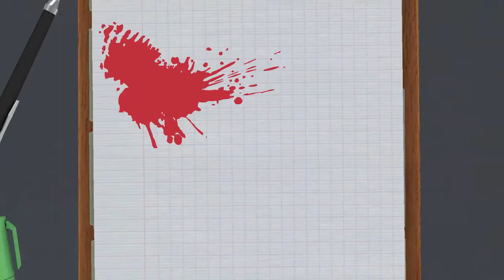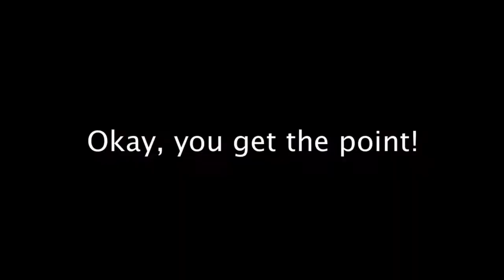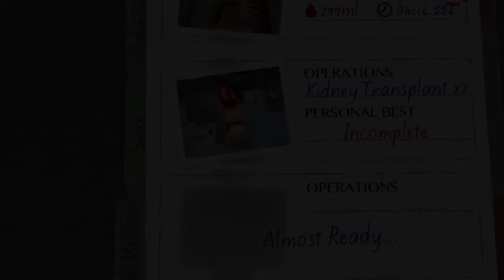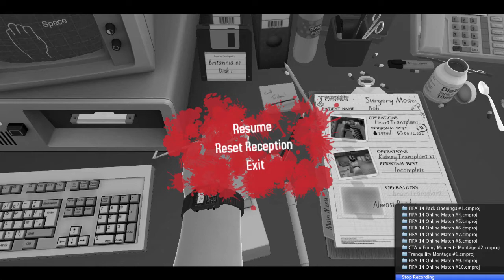Surgeon Simulator WITH MY SISTER!!! - #1